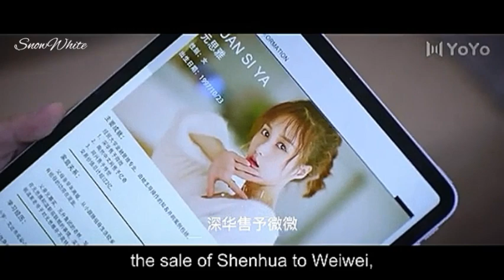💟❤|she is the one||New Chinese Drama||Mix Songs||MV||💟❤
[Goal:1k]

✴drama information ✴

Native Title: 全世界都不如你
Also Known As: Only You! , This World is Not as Good as You , The Whole World is Not as Good as You , Quan Shi Jie Dou Bu Ru Ni
Screenwriter: Chuan Tian
Director: Chen Shi Yi
Genres: Romance, Life, Drama
Country: China
Type: Drama

◀Main characters▶

Hero Name: Tim Pei
Native name: 裴子添
Given name: Pei Zi Tian
Also Known as: Tim;Pei Zi Tian;Tian;Tim Pei
Nationality: Chinese
Gender: Male
Born: June 17, 1990
Age: 30

Heroin Name: Li Nuo
Native name: 李诺
Nationality: Chinese
Gender: Female
Born: September 27, 1995
Age: 25

🎵Song information🎵